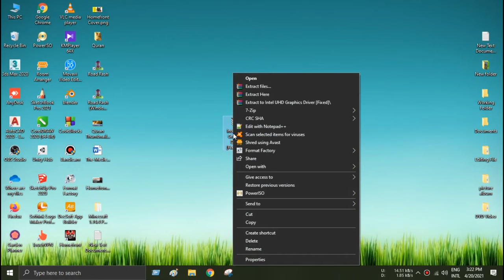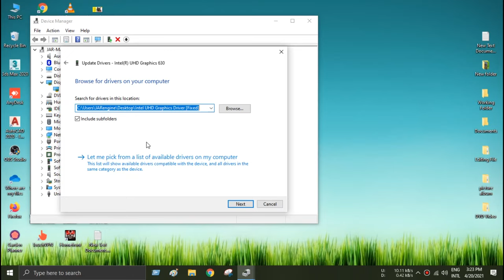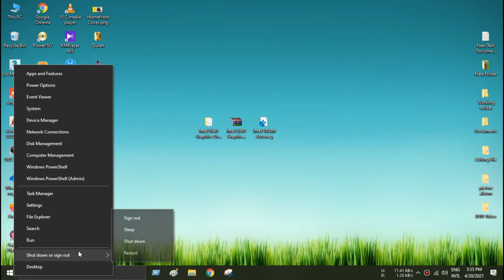Increase Dedicated Video Memory (VRAM) in Latest Intel UHD 3x, 4x, 5x, 6x, 7x Graphics for Free!!!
This video helps you to Increase Dedicated Video Memory (VRAM) in Intel Latest Model Graphics, this method works 100% in UHD Graphics! I tested it on Intel UDH 600 Series, I hope it works with the other latest model! You can easily upgrade dedicated video memory base on your RAM without buy or input anything for Free!!! It's an Official Guide for Intel, some processors do not support this method!

⚠️WARNING⚠️️: Before Try This Method Please Create System Restore Point, watch this because few processors not support this method, as a result it will cause black screen problem!

ℹ️ What is Dedicated Video Memory?
VRAM is what GPUs or graphics cards are used for processing high-resolution content and complex textures. Be it a 4k video, some rendering, or the latest and greatest game, you’ll need a good GPU with enough VRAM to run them.

⬇️ Download Source Files:
💿 Intel UHD Graphics Fix File: